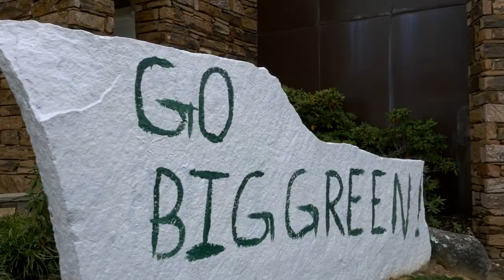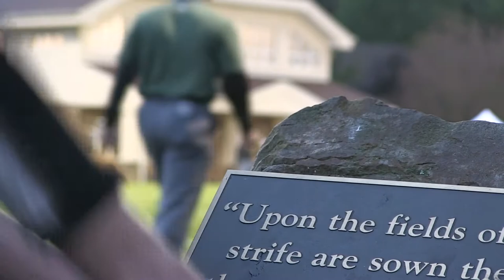Christ School Campaign Video Comp